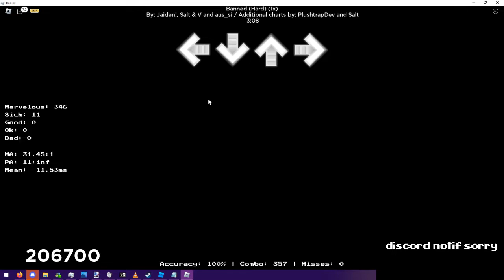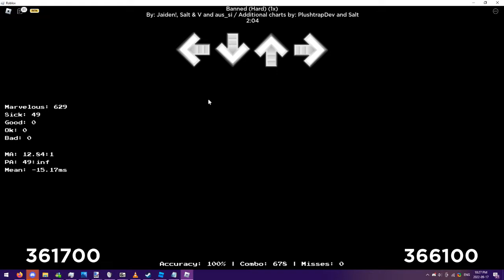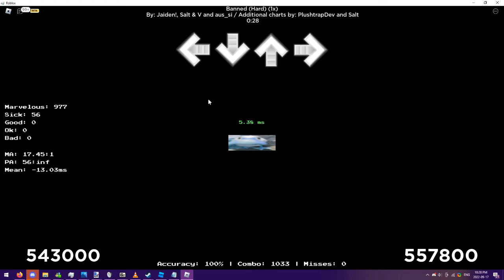Friday Night Bloxxin' | Banned 100% PFC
(this was recorded in indev but the update released so it's fine to post now)
the video looks a bit awkward cuz shadowplay records at like 30 fps and i put this into vegas which made it less than 30 fps so i think it has something to do with that idk idc